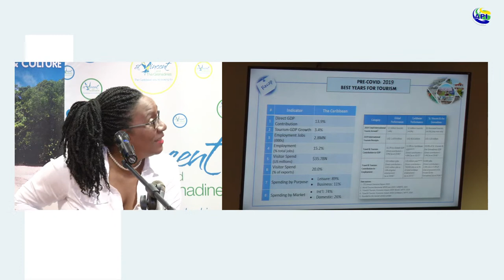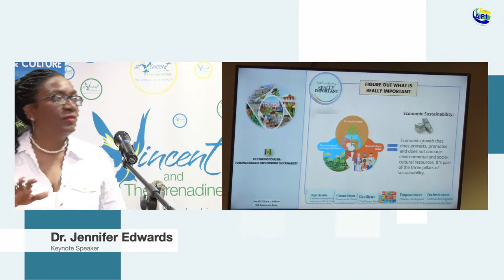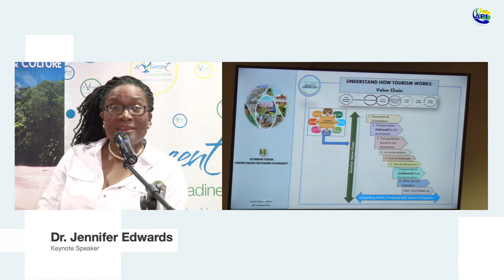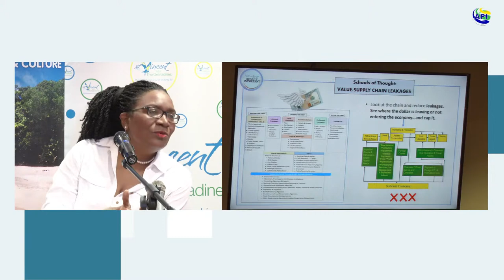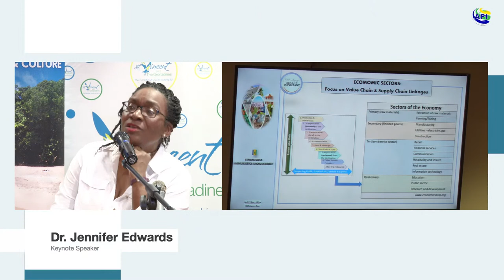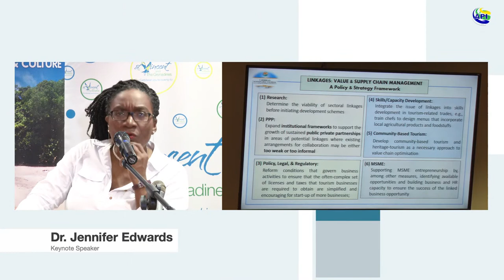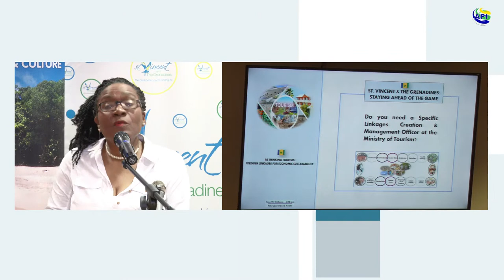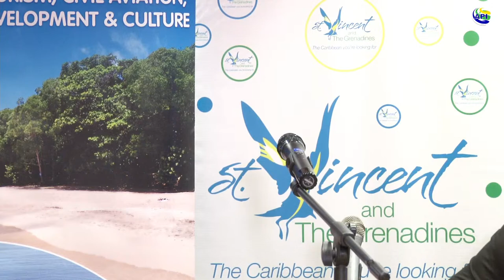ll Tourism Lecture ll Rethinking Tourism: Forging Linkages for Economic Sustainability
ll Tourism Lecture ll Rethinking Tourism: Forging Linkages for Economic Sustainability ll Keynote speaker Dr. Jennifer Edwards